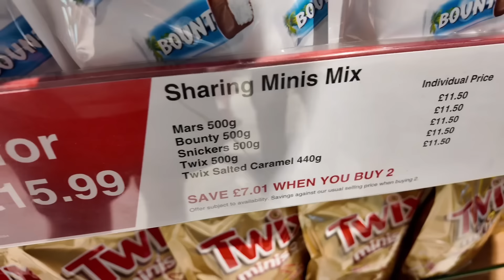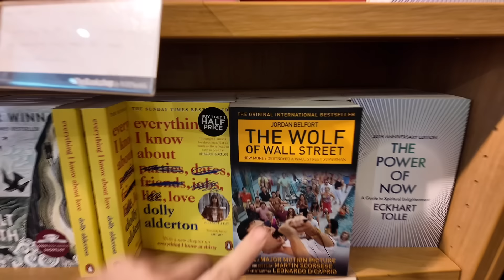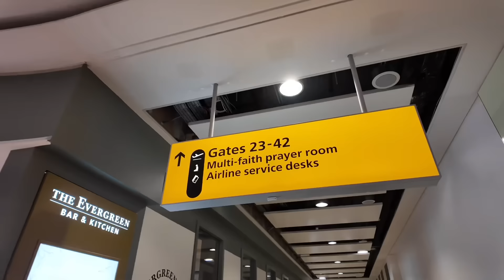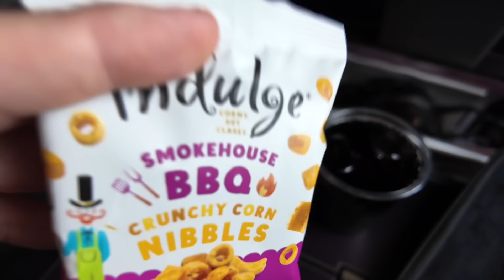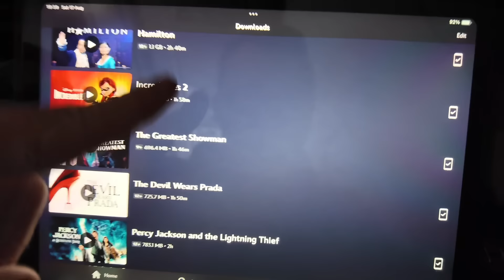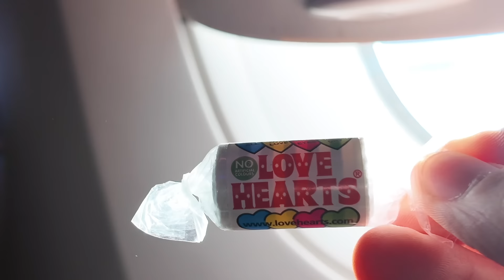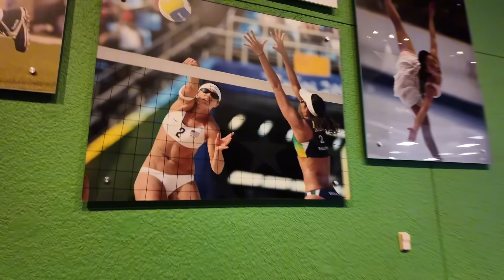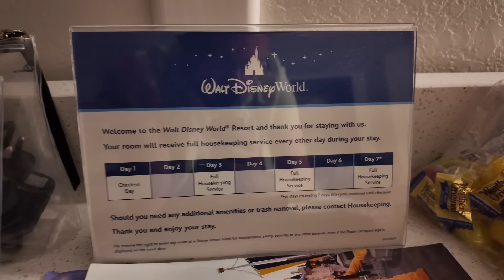WALT DISNEY WORLD ✈️✨ DAY 1 | Travel Day, Virgin Atlantic, Mears Connect & All Star Sports Vlog ✨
Welcome to the first Walt Disney World vlog! In August 2024, me and my family spent 14 nights at All-Star Sports Resort, visiting all of the Walt Disney World theme parks and water parks. In this first vlog, come along with me for a travel day, where I show you around Terminal 3 at Heathrow Airport, talk all about the additional security checks if you get the SSSS on your boarding card and fly economy on Virgin Atlantic. We use the Mears Connect transfer from Orlando International Airport to Disney World and give you a full room tour of All-Star Sports! There is going to be 10 vlogs in total, so don’t miss out on anything! Lots of love, Sam ✨

00:00 Welcome to Disney Travel Day 👋🏼
01:00 Getting extra-security checks, check in
02:11 Duty Free Shopping
10:24 Eating at Spuntino
14:53 Boarding our flight
15:37 Flying with Virgin
32:25 Arriving in Orlando!
34:18 Mears Connect Transfer
38:18 Arriving at All-Star Sports
39:45 Room Tour
44:10 Plans for tomorrow

LAS VEGAS DAY 1-2 ✈️| Travel Day, Excalibur Tour, Flyover, Big Apple Coaster & LOVE Cirque Du Soleil